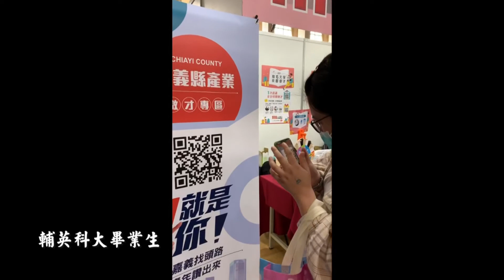世新新聞 大林慈濟結合社區動員協助弱勢髒亂家戶大清掃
110年04月25日 (日) 世新新聞

大林慈濟結合社區動員協助弱勢髒亂家戶大清掃

大林鎮民患有精障，家戶因無力打掃，居家環境惡臭、髒亂。大林慈濟醫院發揮愛心，由副院長陳金城帶領下，動員院內員工及家屬、志工近三十人，同時邀約當地的三和國小，與福田慈善會，一同前往關懷、打掃，不到一個早上，就讓原本堆滿雜物的三合院煥然一新。